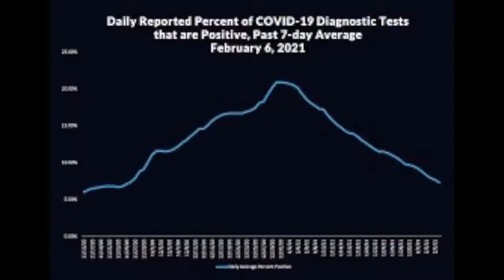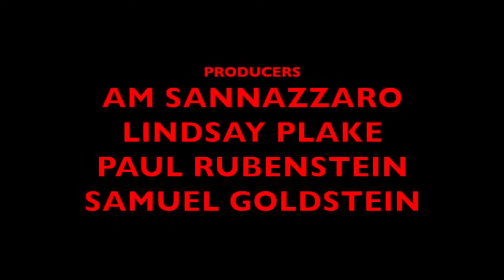Stephen Sachs and Steven Leigh Morris on L.A. Theater and Fountain's Outdoor Stage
Curious about the future of Los Angeles theatre and the Fountain's game-changing Outdoor Stage?  Artistic Director Stephen Sachs chats with theatre journalist Steven Leigh Morris.